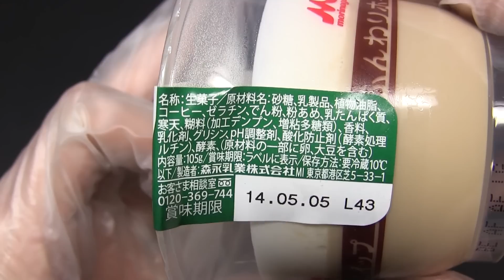森永 ふんわりホイップ 濃厚ミルクホイップ＆カフェラテプリン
森永乳業の「ふんわりホイップ 濃厚ミルクホイップ＆カフェラテプリン」です。発売日は2014年2月25日。